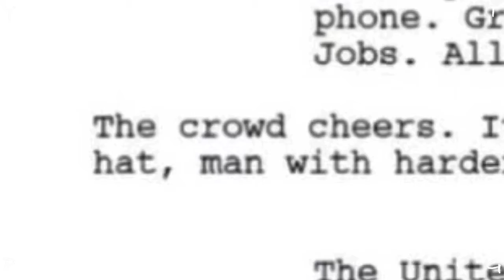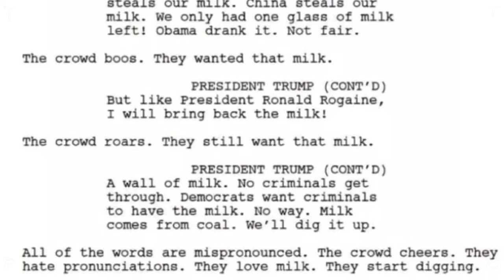Donald Trumps Final Speech narrated by Alvin Flang and Muffin Man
The saddest day on earth.
Teespring.com/YTPG for merch